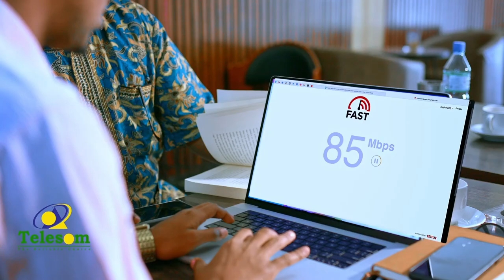Magaalada Ceerigaabo oo ay faro ba’an ku hayso xumadda daran ee dalka ka jirtaa.